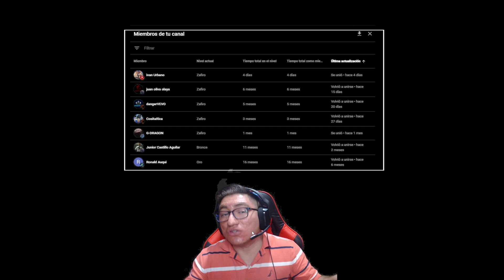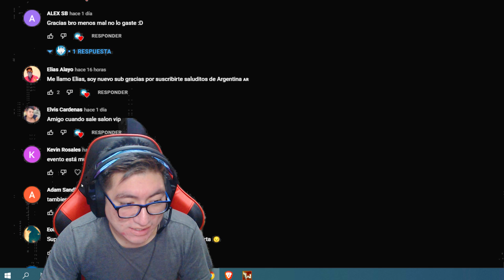ESTOS PERSONAJES ¿SON GATAS O LOBAS?【LOBA FLAQUITA VS GORDOS REBOOTS】SIN SALON VIP - WOLFTEAM 2022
◥◣☯◥◣HOLA A TODA MI GENTE DE YOUTUBE EN ESTA OPORTUNIDAD les traigo ESTOS PERSONAJES ¿SON GATAS O LOBAS?【LOBA FLAQUITA VS GORDOS REBOOTS】SIN SALON VIP - WOLFTEAM 2022

Lα cσpiα dε εstε vidεσ,
sεяα dεnunciαdα.